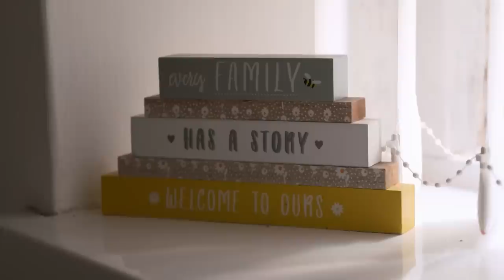Isha Left Gutted After Huge House Disappointment | Teen Mom UK: Next Generation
Matt apologises to Angel for letting Teddie down, but there's one more question on her mind...

Teen Mom UK: Next Generation continues Weds at 8 pm on MTV UK, and stream now on Paramount+!